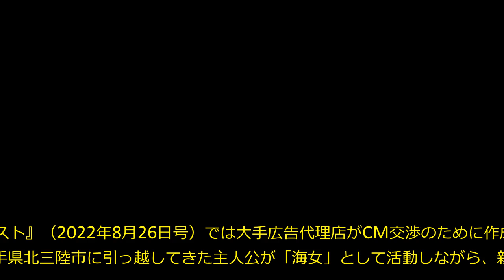人気女優CMギャラリスト 『あまちゃん』出身・有村架純は8年前から4000万円増、のんは“算定不能”で分かれた明暗